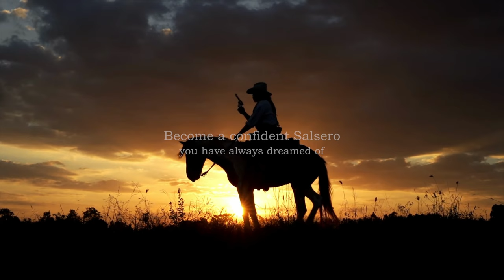Learn This Celebrity Salsa Move | Daniel Rosas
★ Learn Salsa Online from Daniel Rosas ★

✅ For Beginner: From Zero to Salsero in 7 days 🔥

✅  Intermediate: Become the dancer you have always dreamed of 🔥